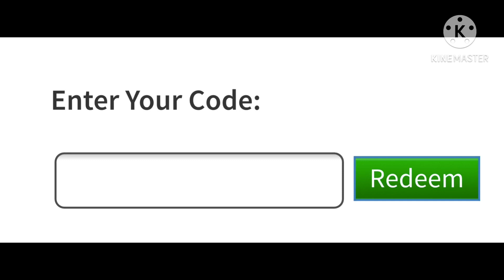New code for Blue Dino Hat!